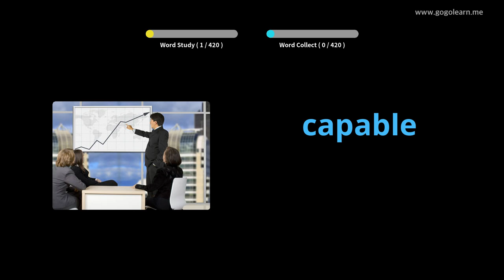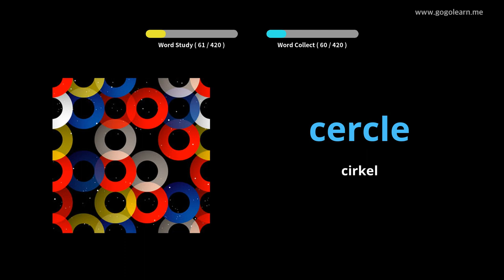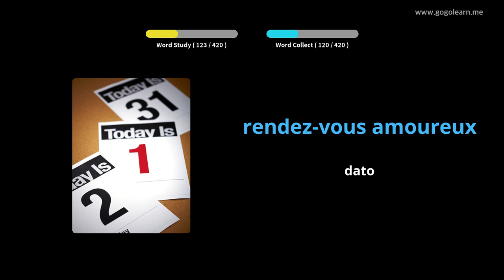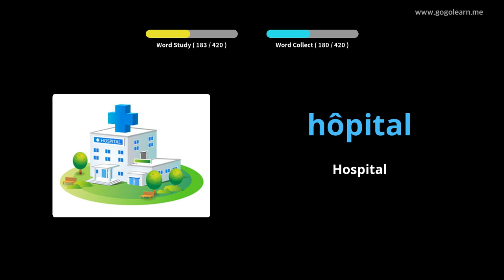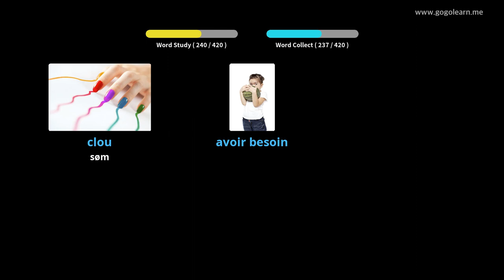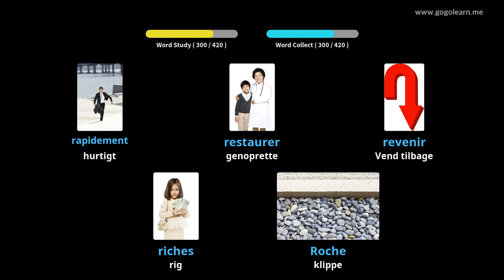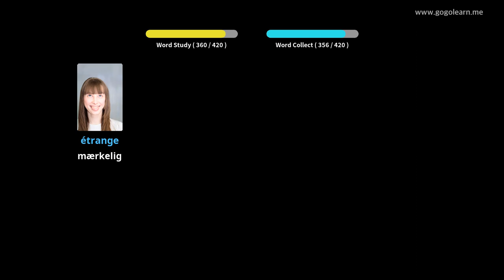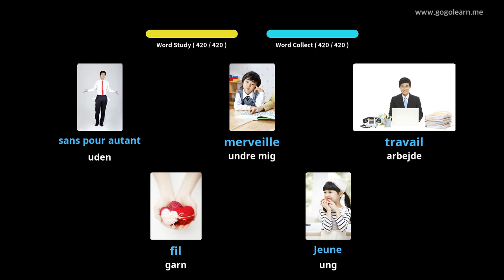Lær Fransk Gjennom Bilder |Fransk Ordforråd Folkeskole | Golearn